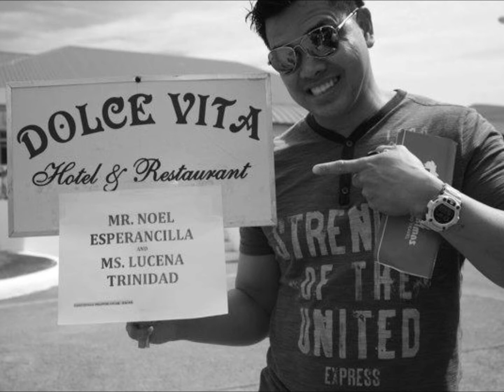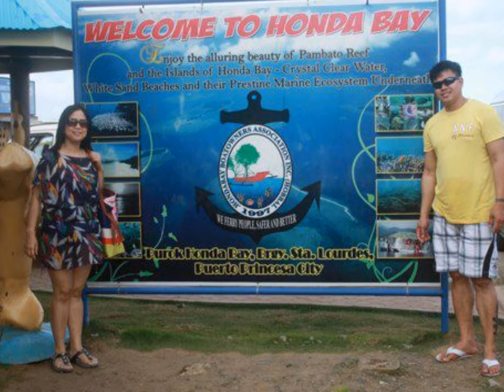Happy Together fea. Noel & Luz Esperancilla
compilation of pics with their family